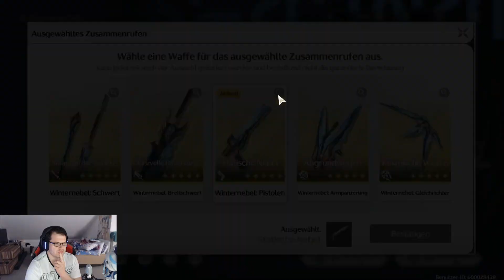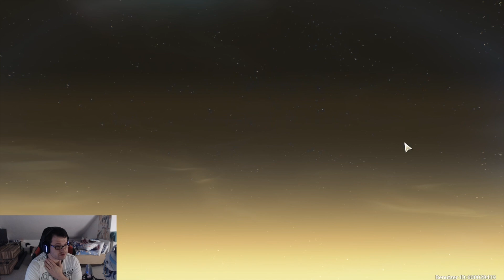🌟💖Unsere süße Malerin💖- Zhezhi pulls🌟